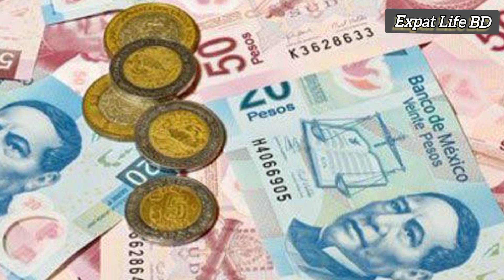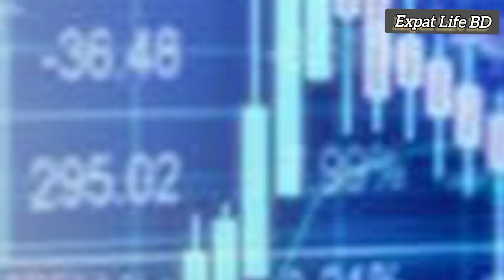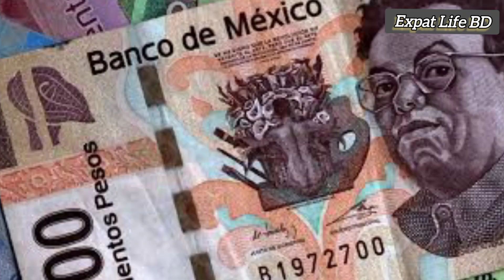মেক্সিকো দেশের মানি এক্সচেঞ্জ রেট কত?🇲🇽 Mexico Currency Exchange rate BDT || Mexico Peso to taka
Aslamualaikum everyone,

Mexico money exchange rate in Bangladeshi taka exchange rate.  Mexico to taka exchange rate.  Mexico peso exchange rate BDT.  Mexico 1 pesos to Bangladeshi taka exchange rate BDT. । মেক্সিকো দেশের ১ টাকা বাংলাদেশের কত টাকা?  মেক্সিকো দেশের টাকার সাথে বাংলাদেশের টাকার এক্সচেঞ্জ রেট কত? মেক্সিকো দেশের ১ পেসো টু বাংলাদেশি টাকায় এক্সচেঞ্জ রেট কত?  মেক্সিকো দেশের টাকার মান কত?